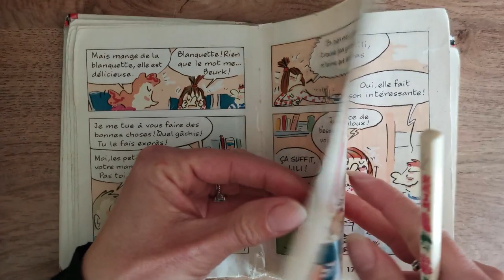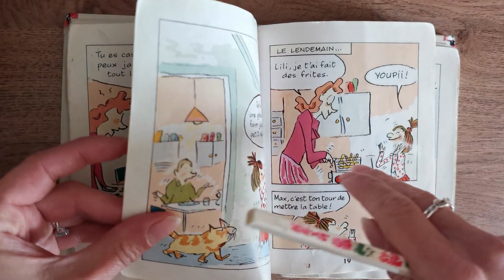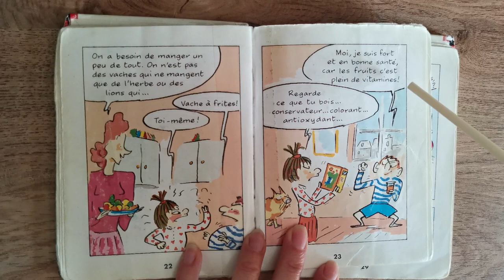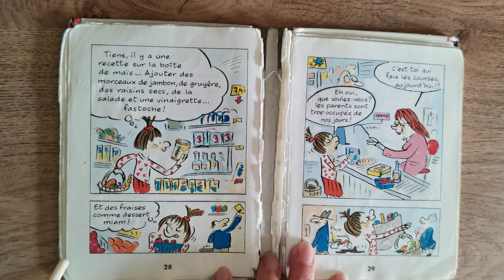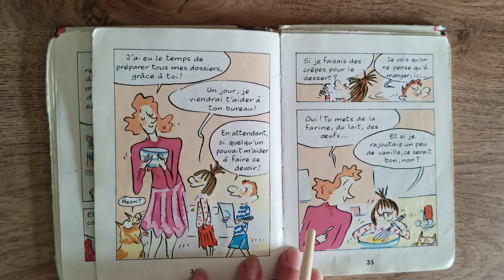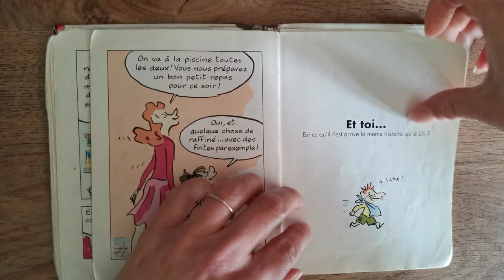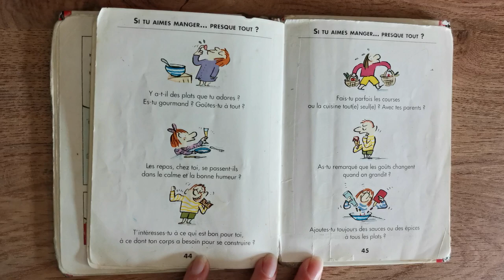Une pause lecture avec Lili n'aime que les frites 🍟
Ce jour, je vous lis Lili n'aime que les frites.
Tous les bons petits plats que sa mère préparent sont systématiquement boudés par Lili qui refuse d'y goûter. Il y a que les frites qu'elle aime ! Par contre, si elle faisait elle-même la cuisine, ce serait peut-être pas la même chose...